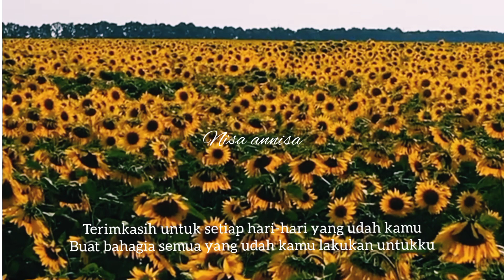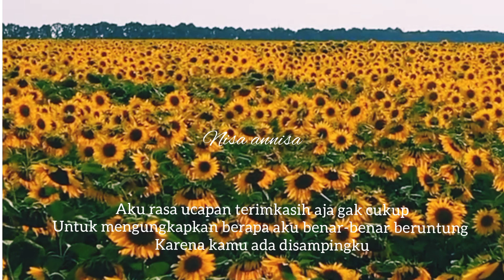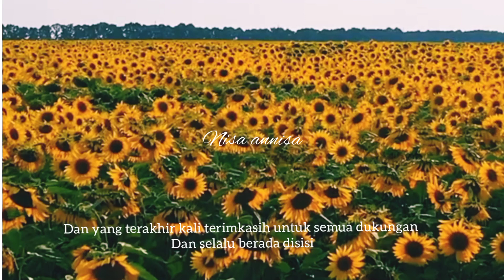Untuk Orang Favoritku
"Dalam video ini anda akan menemukan semangat yang harus dimiliki, menjadi pribadi yang baik adalah kewajiba bagi setiap jiwa yang masih Tuhan beri kesempatan untuk bernafas"